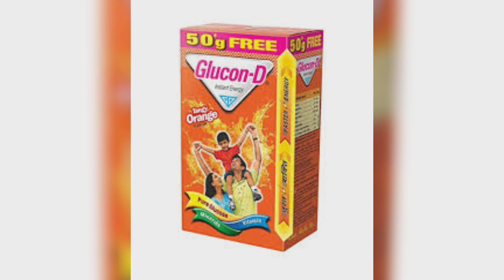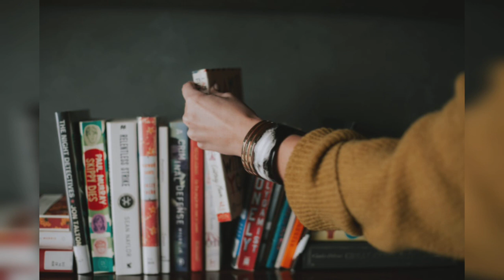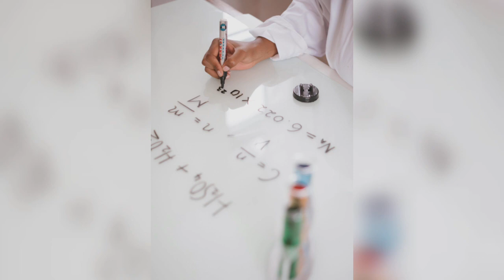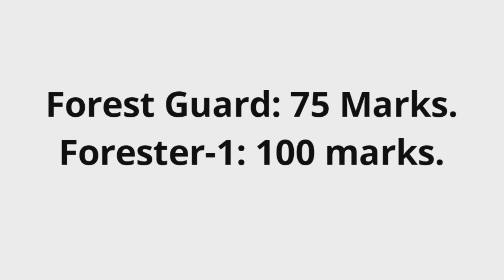Assam Forest Written Exam পাছ কৰাৰ Best Tips।।26 km 2 ঘণ্টাত কেনেকৈ দৌৰিৱ । Best Tricks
Welcome To Ambition Ground.
In this we have discussed about some tips that Candidates can qualified Assam Forest Department Examination. Also we have given dome tips about 26 km walking( Physical Standard Test)

Sweat Head Band